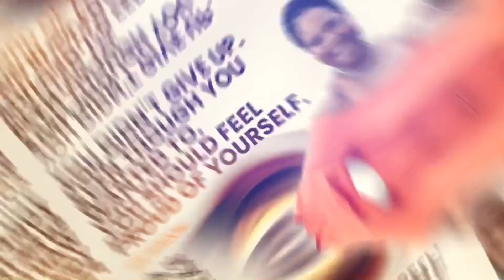Be Your Own Friend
You didn't give up even though you wanted to. You should feel proud of yourself.

Key discussion points from this episode include:
* Hard on Ourselves - 1:44
* Take Pride- 2:36

Facebook: Denise Taylor, Instagram: @denisetaylor.live

Takeaways:
* “We are really good friends to others, but we are often hard on ourselves.” - Denise Taylor

You’re Good, Sis.

I'm the Good Thing is focused on helping women grow personally.  Understanding our worth and value is the secret sauce to truly embracing our power.  And the biggest revelation is rooted in accepting and seeing ourselves the way God sees us.  When God uniquely created us, He without hesitation  declared "We Are Good."

Check out the full episode!

Want to connect with Denise?

When you think of successful people, there are many characteristics that come to mind. Attributes like “Confident”, “Strategic”, “Well Spoken”, “Knowledgeable”, “Credible” and “Collaborative” are just a few dynamic qualities used to describe Denise Taylor

Denise Taylor is a Master Mentor for Women Leaders | Speaker | Author | Trainer | Event Host | Podcast Host